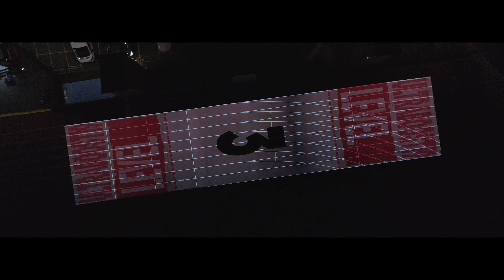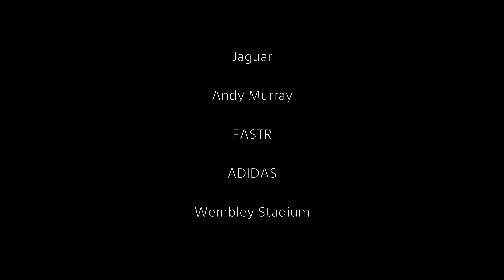DRONE SHOWREEL 2020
All footage shot by @SebFlys